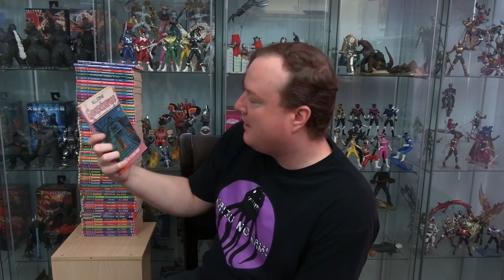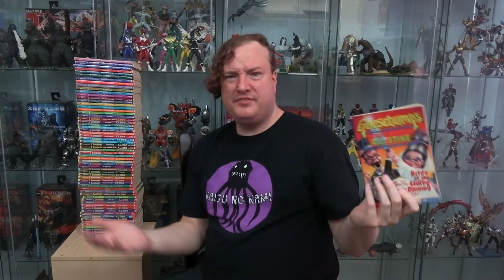When Did Goosebumps Become Collector's Items?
A few months ago I pulled my Goosebumps books out of storage and wanted to see about filling holes in my collection and the results were shocking.  When the heck did Goosebumps become a collector's market?